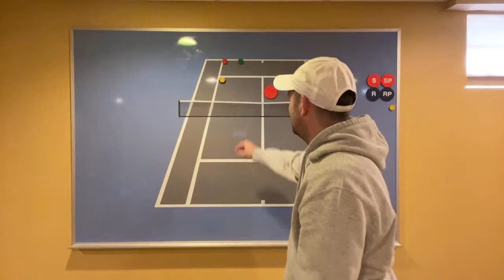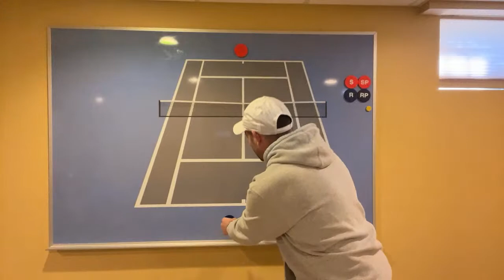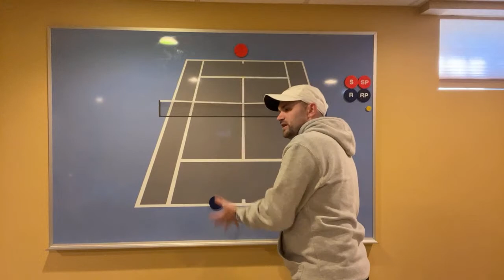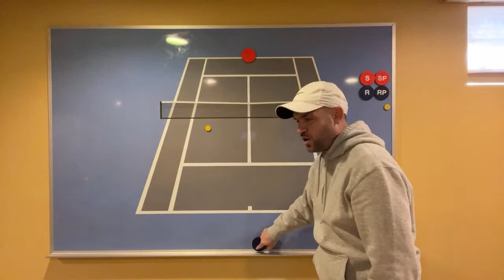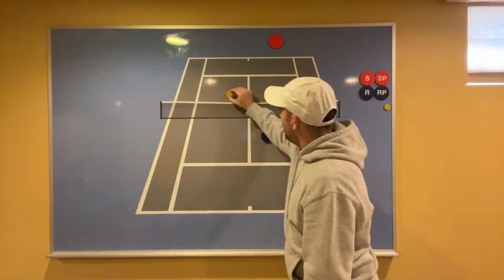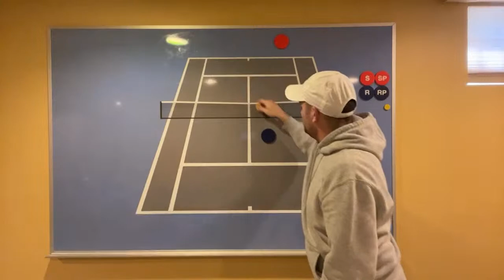Live Q&A with 2MinuteTennis (Coach Ryan answers your tennis questions)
Live Q & A with 2MinuteTennis (Coach Ryan helps you with technique, strategy, and footwork)